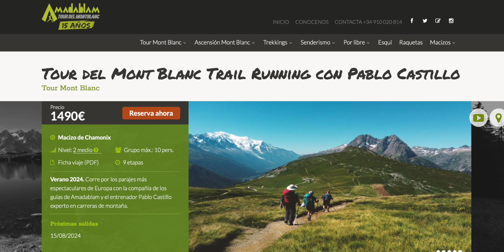TOUR DEL MONT BLANC - Ven con nosotros en 2024 al Tour del Mont Blanc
Os proponemos una nueva aventura, realizar con Irene y conmigo el Tour del Montblanc en 2024, os dejamos todos los detalles en:

Sólo 10 plazas.

ENTRENAMIENTOS PERSONALIZADOS

Y estaré encantado de atenderte.

- RELOJES COROS

PCASTILLO
en la web oficial:

- Minimalism Brand.
Compra la ropa de la empresa ética Minimalism.

- IDOVEN, CARDIOLOGÍA DEPORTIVA
Os  dejo también el enlace de DESCUENTO que ha preparado IDOVEN para vosotros. Aprovechad si os interesa.

- NUTRITRAIN LIFE
Tenéis descuento en todos los tratamientos tanto Online como presenciales, si es presencial, sólo tenéis que decir que vais de nuestra parte.

Si es online, podeis usar el código: PABLOCASTILLO10